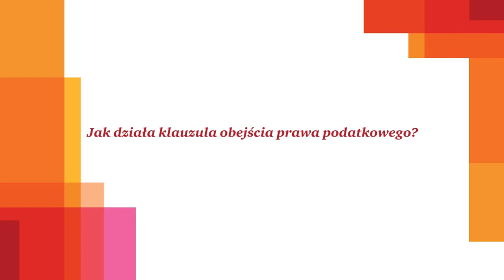Jak działa klauzula obejścia prawa podatkowego?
Jan Tokarski, dyrektor w zespole ds. postępowań podatkowych i doradztwa regulacyjnego wyjaśnia jak działa klauzula obejścia prawa podatkowego.